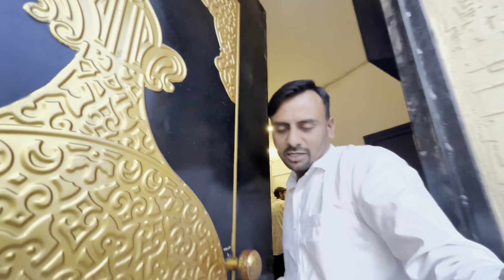सऊदी वीजा की मंडी|Beautiful Abha City Tour|Vlog-20|Gulfinfo|Jawaid Vlog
About this video- हेलो दोस्तों आज आप वीडियो में देखेंगे नासिर भाई से मैंने बातचीत की है नासिर भाई सऊदी के अंदर हाउस ड्राइवर का काम करते हैं तो आज आप उनकी सारी डिटेल देखेंगे वह क्या क्या क्या काम करते हैं? कौन सा काम करते हैं? कितनी सैलरी है?

. COPYRIGHT VIDEO - JAWAIDVLOG